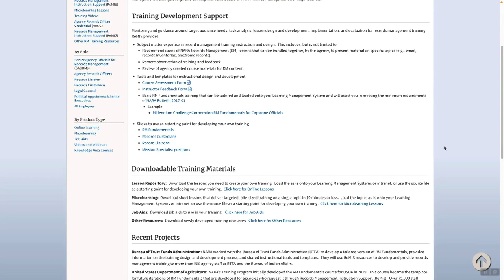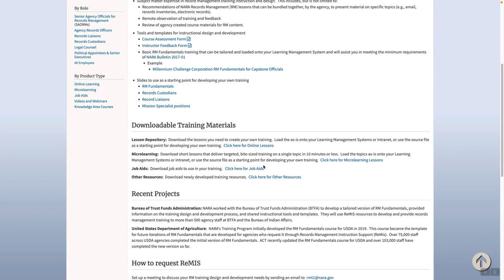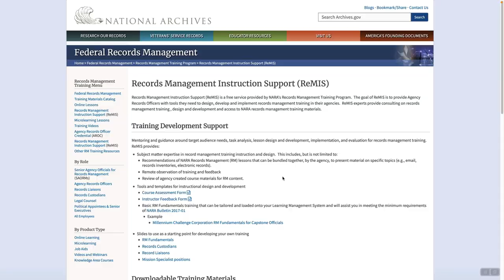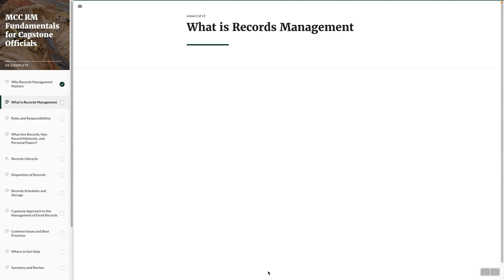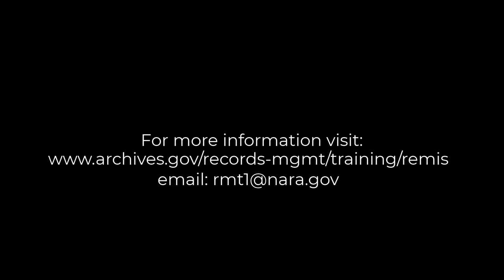What is Records Management Instructional Support (ReMIS)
This short video describes the scope of NARA's Records Management Instruction Support (ReMIS) service. ReMIS is a free service provided by NARA’s Records Management Training Program to assist Agency Records Officers by providing consulting on records management training, design and development and access to NARA records management training materials.

A transcript of this video is located on our